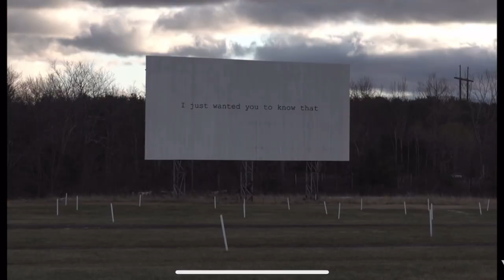Stan twitter: Taylor Swift “This is me sWallOwInG” (stolen version)